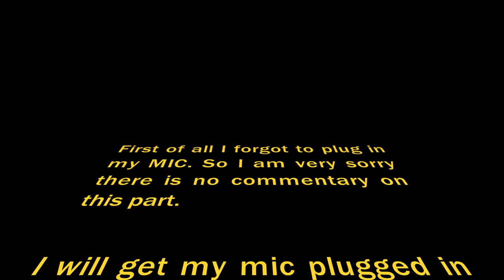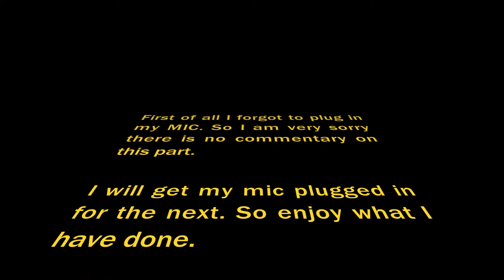No Mans Sky: Expedition 8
We start the expedition. Sadly I didn't check my mic. My recording software had turn my mic off. but hey this is the first part. ENJOY.